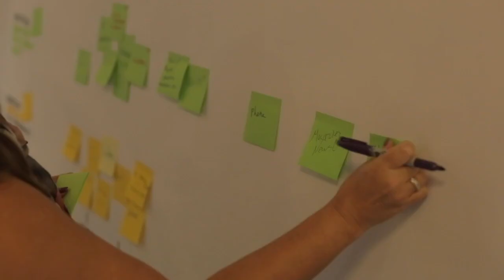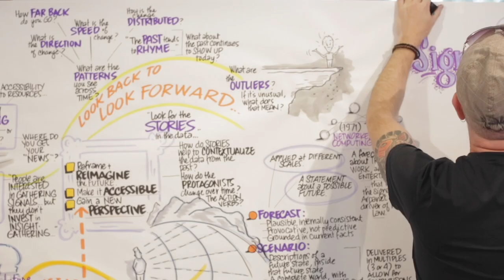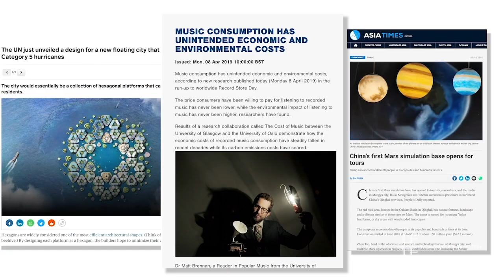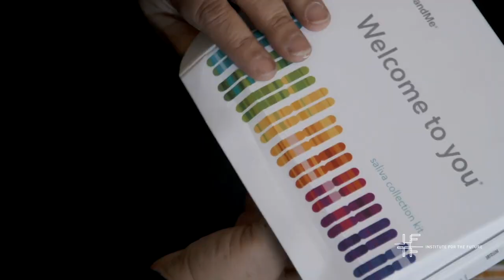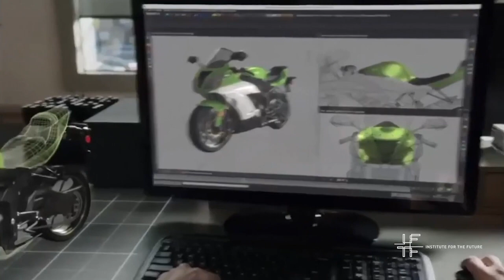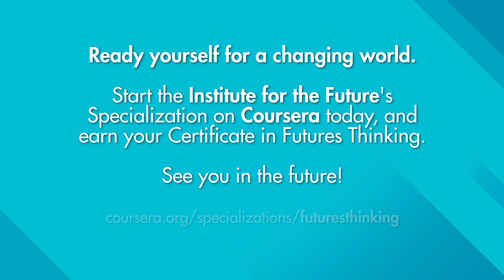Foresight Essentials + Coursera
IFTF Foresight Essentials
and Futures Thinking Specialization on Coursera